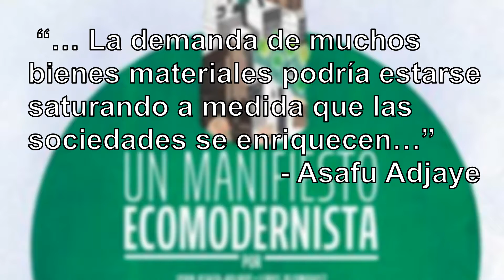Crecimiento Económico y Sostenibilidad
¿Puede existir crecimiento económico con protección y sostenibilidad ambiental?

En el video se da una opinión breve sobre esta pregunta y se basa en los cuatro principios científicos de la sostenibilidad.

Las imágenes fueron tomadas de Canva.

Tatiana Rodriguez Calderón
J. Sebastian García Aramendiz
Felipe Sanabria Trimiño